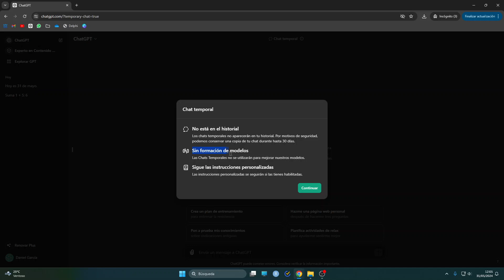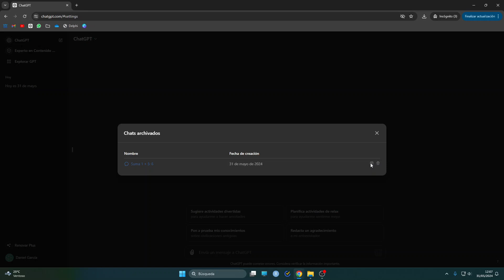Cómo Archivar y Ocultar Chats en ChatGPT de Forma Segura | NUEVOS CHATS TEMPORALES y BORRADO MASIVO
🎉 En este video te enseñaremos cómo crear chats temporales en ChatGPT que se borren automáticamente cuando salgas de ellos. También aprenderás a evitar que OpenAI utilice tus conversaciones para entrenar su modelo. Descubre cómo ocultar y archivar tus chats de forma segura y cómo borrar todas tus conversaciones de ChatGPT de una sola vez, ¡todo gratis! 💥 No te pierdas estos valiosos tips para proteger tu privacidad y mantener tus datos seguros. 📲🔒

Cómo Crear y Borrar Chats Temporales en ChatGPT 🕵️‍♂️
Evita que OpenAI Use Tus Conversaciones: Guía Completa 🚫
Oculta, Archiva y Borra Chats en ChatGPT ¡Gratis! 💬✨
Protege Tu Privacidad en ChatGPT: Tips y Trucos 🛡️🔒
ChatGPT: Configuración de Chats Temporales y Privados 🕵️‍♀️
Elimina Todas Tus Conversaciones en ChatGPT Fácilmente 🗑️🧹
Cómo Archivar y Ocultar Chats en ChatGPT de Forma Segura 🔐📂
Tutorial Completo: Chats Temporales y Privacidad en ChatGPT 📚🔍
ChatGPT Seguros: Borra y Protege Tus Conversaciones 🛡️🧼
Cómo Evitar que OpenAI Use Tus Chats y Borrar Todo en ChatGPT 🚀

00:00 Habilitar Chats Temporales
00:51 Archivar y Desarchivar Chats
01:18 Borrar TODOS los Chats